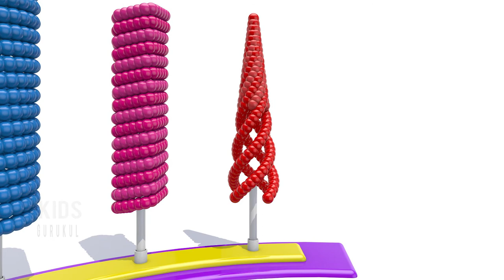Big Colorful Popsicles | Long Popsicles | Mujhe Cartoon Dikhao Video Mein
मुझे कार्टून वीडियो दिखाओ,  इंद्रधनुष रंग, बालकों के कार्टून, Chote bacho के कार्टून, मुझे नया कार्टून चहिये, नया कार्टून वीडियो, कार्टून हिंदी, कार्टून हिंदी में दिखाइए, कार्टून हिंदी वाले, कार्टून हिंदी चैनल, कार्टून हिंदी न्यू, कार्टून फिल्म, नया कार्टून, कार्टून वीडियो, kahaniyaan, hindi cartoon